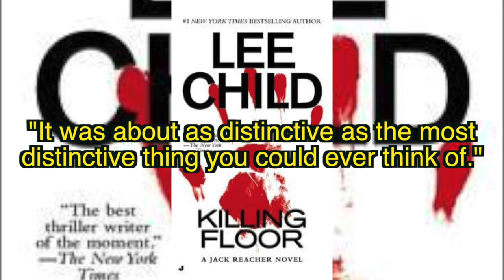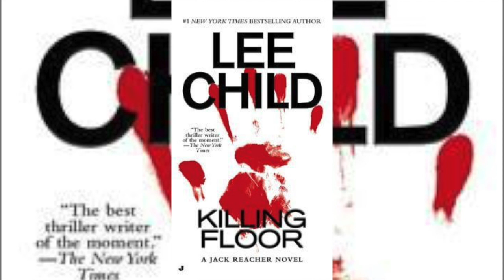From Krimson's Library: Killing Floor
It's the murder mystery that gave the world Jack Reacher!  How awesome is that?!

Wait, what do you mean 'underwhelming'?